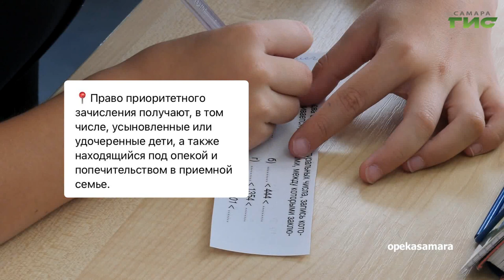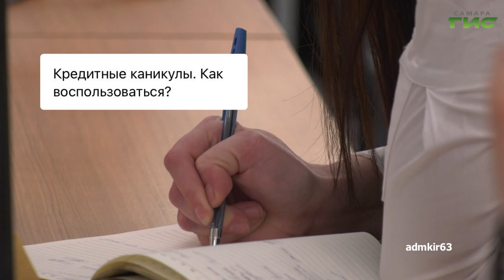О чем пишут в самарских Telegram-каналах